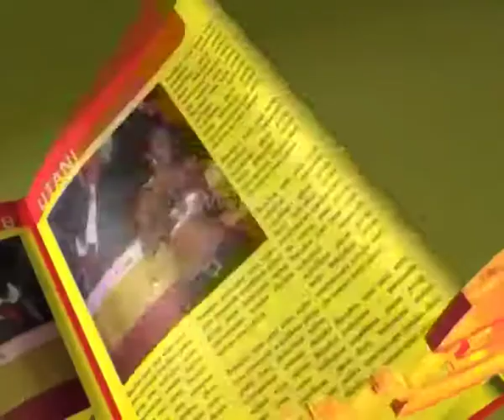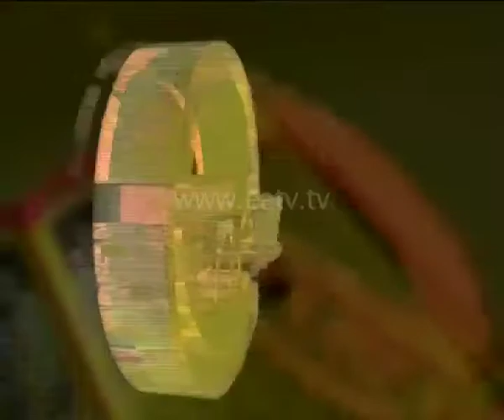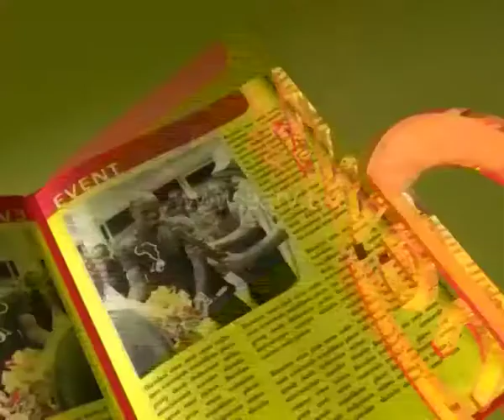E-Newz, 27 Dec 2013